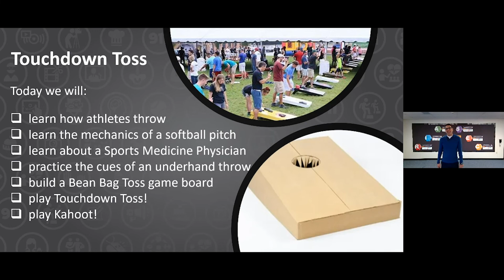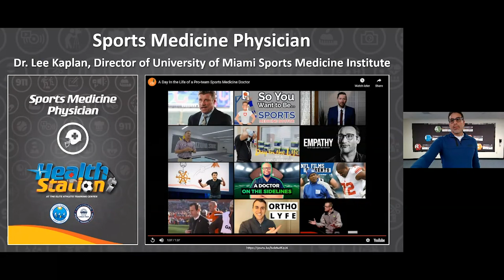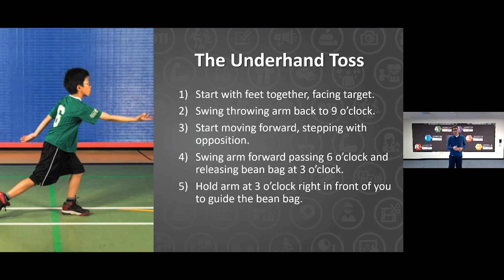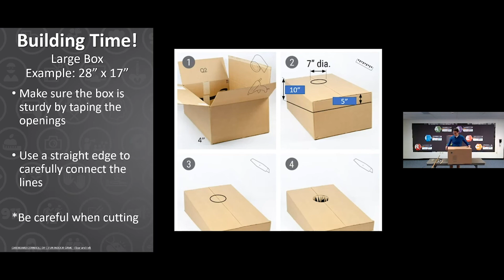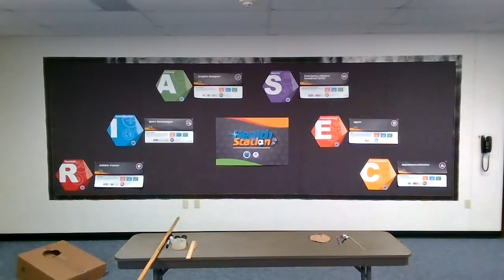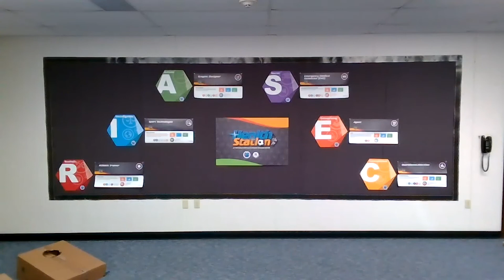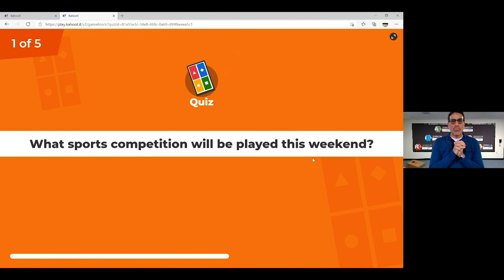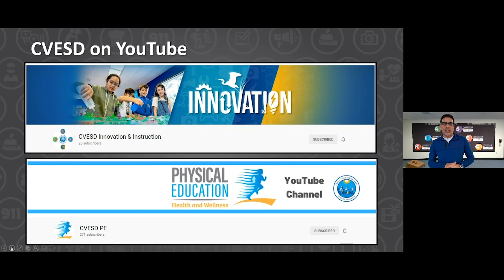Touchdown Toss with Coach Ramirez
Join Coach Ramirez as he leads us through building a bean bag toss game and then teaches us about the mechanics of an effective underhand toss.